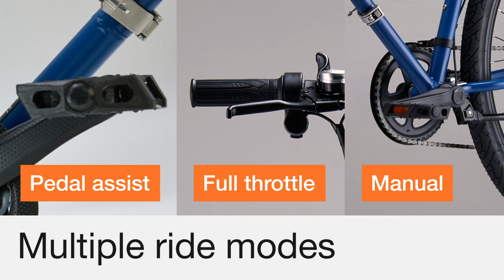All About Hornback X1